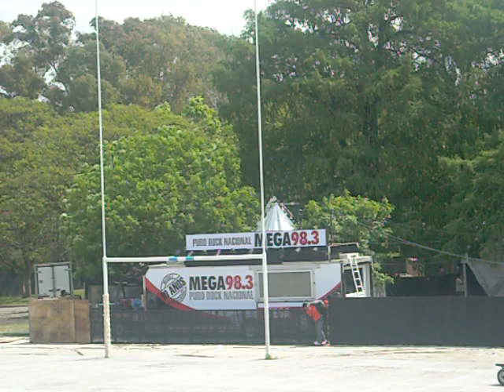escenarios y movil